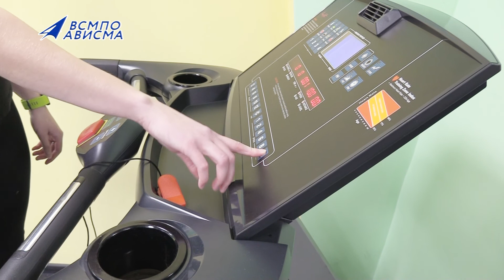Настя – сильное звено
"Здоровье начинается с улыбки!" – уверена Анастасия Гневанова, инструктор по физической культуре цеха № 51 Корпорации ВСМПО-АВИСМА. Каждую смену энергичная Настя встречает посетителей спорткомплекса "Чайка" очаровательной улыбкой, которую видно даже через защитную маску.